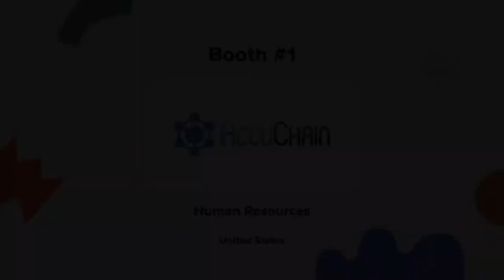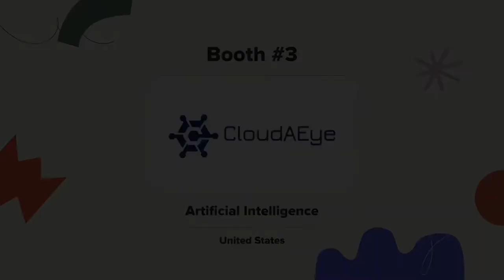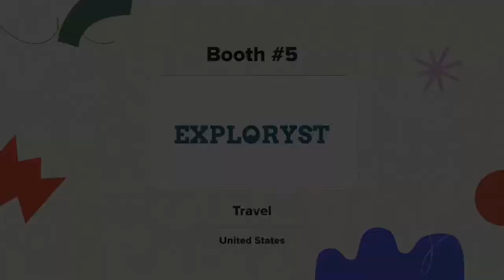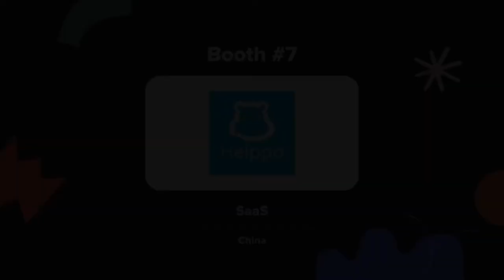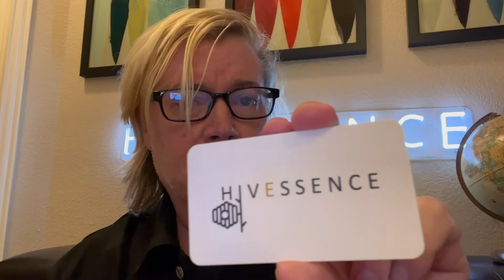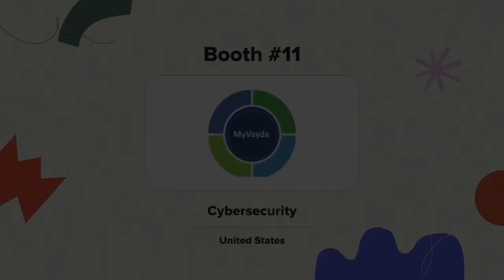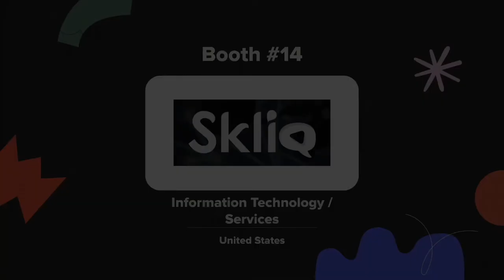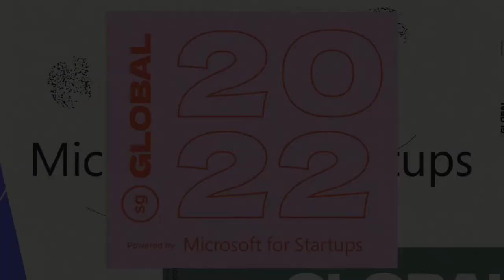Growth Accelerate Pitches (Startup Grind Global 2022)